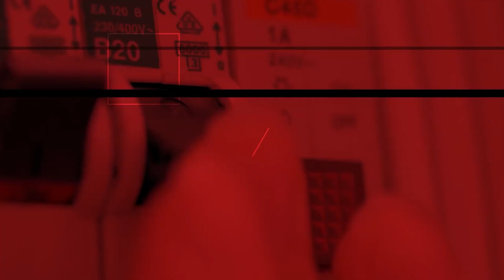Jak przygotować się na BLACKOUT | SPIĘCIE S. 6. Odc. 47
W najnowszym odcinku podcastu Spięcie, Marcin Karwowski i Jędrzej Stachura rozmawiają o przerwach w dostawie energii elektrycznej, w tym tzw. blackoutach. Omawiają zarówno wątek Ukrainy jak i przygotowania Polski na zaciemnienie.